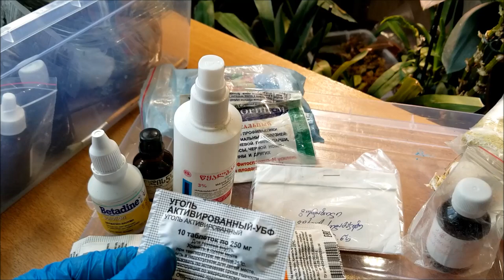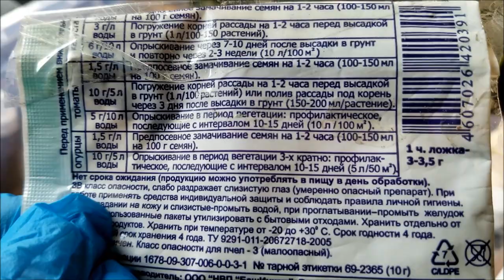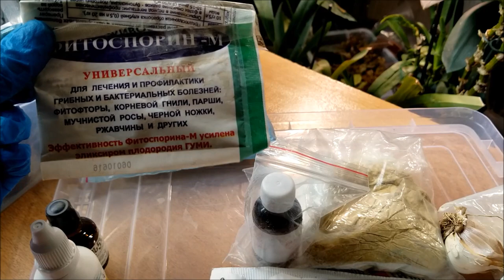ორქიდეომანია # ფუნგიციდი, მცენარეთა დაავადებების სამკურნალო საშუალება (პესტიციდი, ფუნგიციდი)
ფუნგიციდების ანბანური კატალოგი იხ. აღწერილობის ქვემოთ:

რა არის პესტიციდი (მცენარეების მოვლის კომპლექსური საშუალებები);
რა არის ფუნგიციდი (განსხვავება პესტიციდსა და ფუნგიციდს შორის);
ფუნგიციდი, მცენარეების დაავადებების მკურნალობა, პროფილაქტიკა;
ფუნგიციდების გამოყენების აუცილებლობა;
როგორ გამოვიყენოთ ფუნგივიდი;
ბორდოს ნარევი, როგორც ნაცადი ფუნგიციდი;
შაბიამნისა და კირის ნაზავის (ბორდო) გამოყენება მცენარეების მოვლისას;
როგორ დავიცვათ ჩვენი მცენარე დაავადებებისაგან;
როგორ დავიცვათ მცენარე მავნებლებისაგან;
პროფილაქტიკური და სამკურნალო შეწამვლა;
ანბანური კატალოგი:
ა - აგატ-25; ალიპინი-ბ;
ბ - ბაქტოფიტი; ბორდო; ბრავო;
გ - გამაირი; გოგირდი;
მ - მაქსიმი;
ო - ორდანი,
პ - პრევიკური;
ტ - ტოპაზი;
ფ - ფიტოსპორინი; ფიზან-20; ფუნდაზოლი; ფიტოლავინი